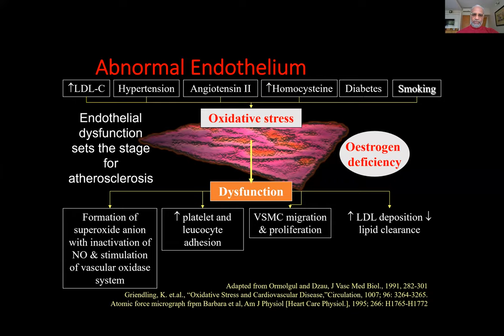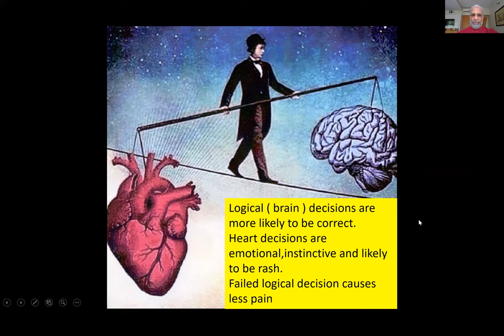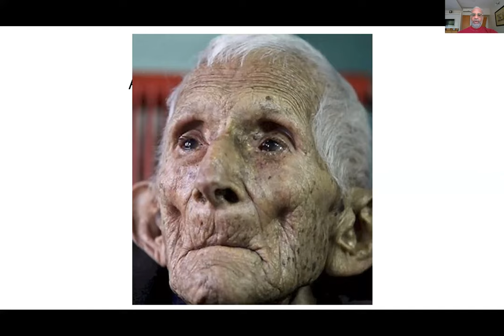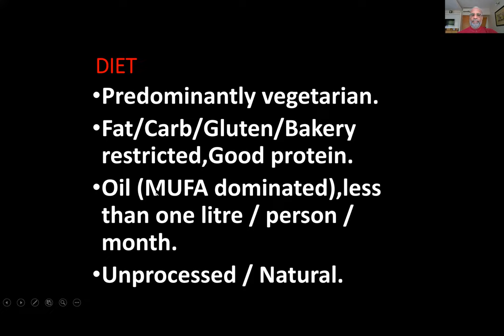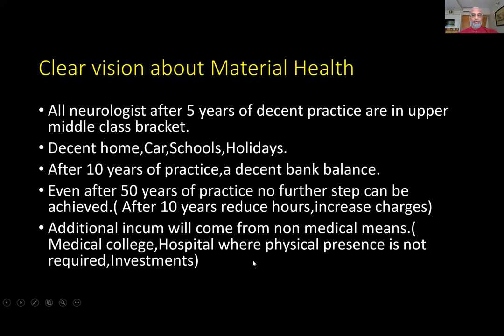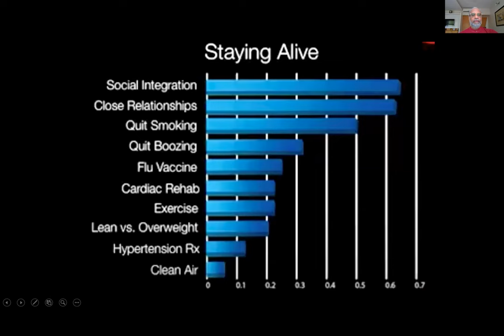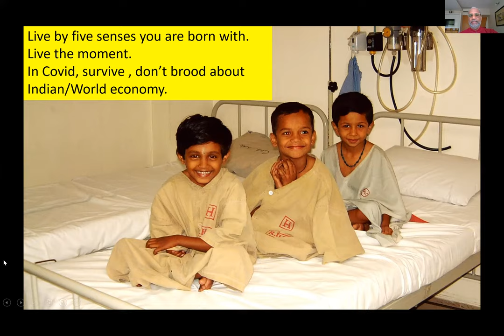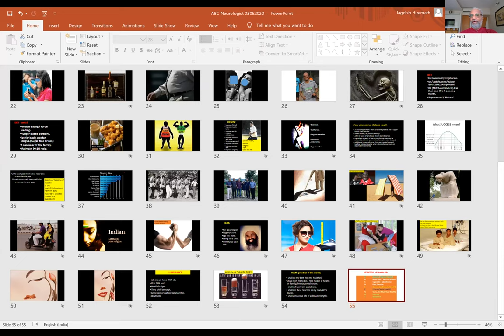ABCD of Health for Doctors Dr Jagdish Hiremath - 03 May 2020